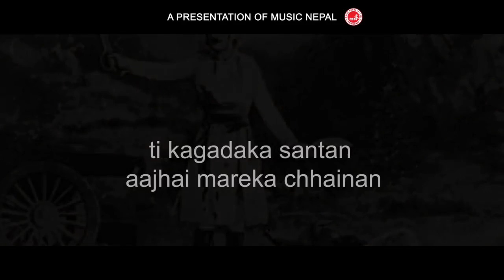desh le ragat mage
Gopal yongan